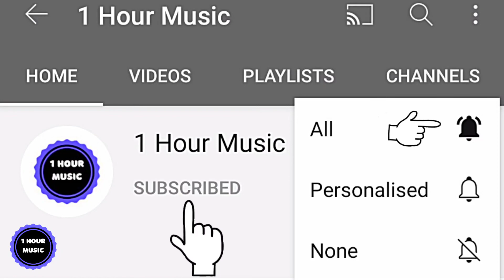JPB - High [NCS Release] - 1 Hour music